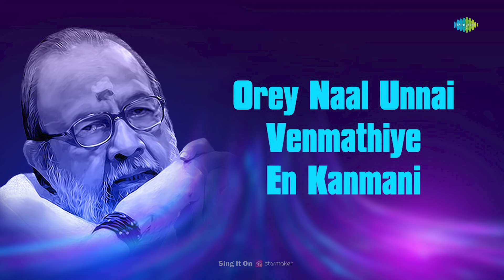Top 3 Songs of Vaali | Orey Naal Unnai | Venmathiye | En Kanmani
Listen to our Top 3 picks of superhits written by Kavignar Vaali.

Tracks:-
Orey Naal Unnai
Venmathiye
En Kanmani

Movie: Elamai Oonjalaadugiradhu.

Venmathiye
Movie: Minnalae
Artist: Tippu

En Kanmani
Movie: Chittukkuruvi
Artist: S.P. Balasubrahmanyam, P. Susheela
Orey Naal Unnai | Venmathiye | En Kanmani | Arabu Naadu | Madai Thiranthu